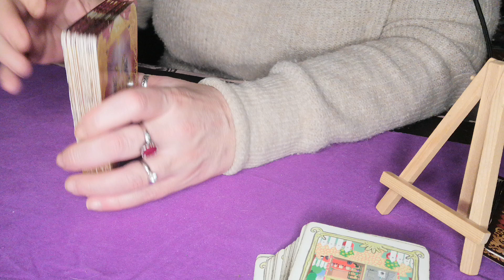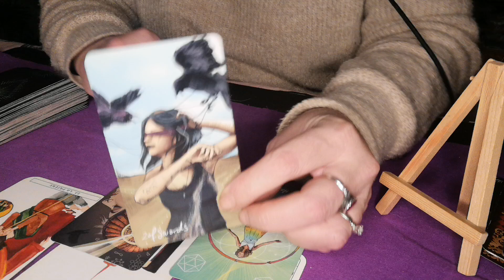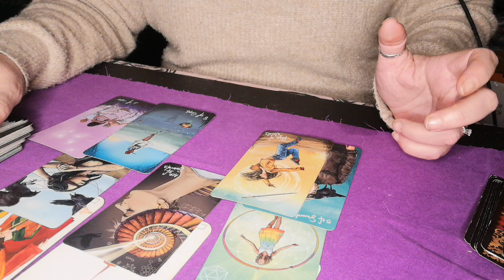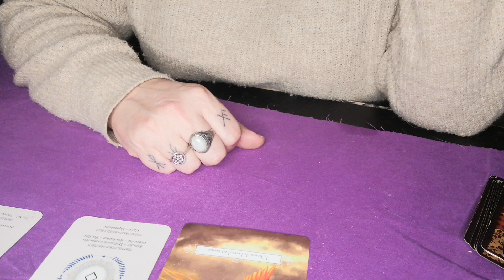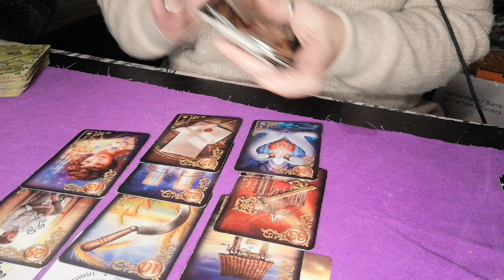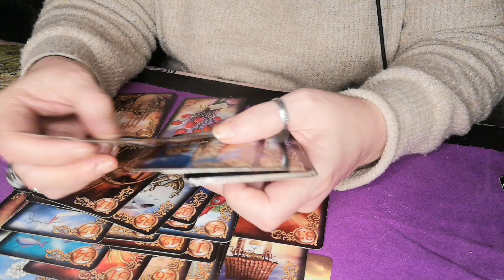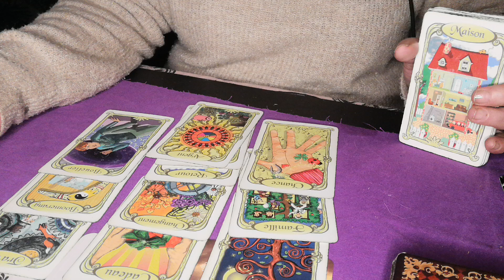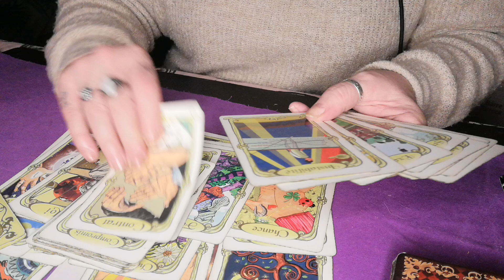♑CAPRICORNE MARS 2023 ♑DÉCISION À PRENDRE VOUS ÊTES ENTRE DEUX ❤️🍀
Prenez-le temps de la  réflexion